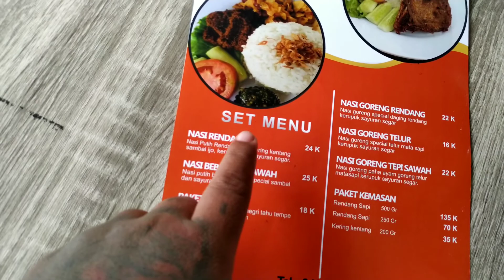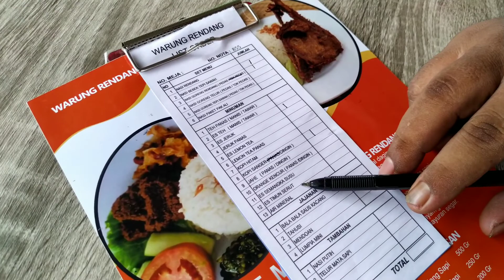MERAPI HARI INI TERTUTUPI KABUT MAMPIR MAKAN DULU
Haloo lurr, di karenakan merapi hari ini tertutupi kabut jadi visualnya tidak bisa kelihatan saya putuskan mampir makan dulu njih.